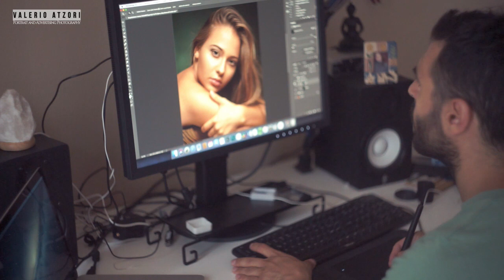Photo shoot make of and behind the scenes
Get inside my photo shoot to see the my entire process and workflow.

Photo gear:

- sony a7r3
- sony FE 85mm f1.8
- godox AD600 strobe
- godox AD200 strobe

Post processed with Capture One Pro and Photoshop CC

Video gear:

- sony a7
- sony FE 28mm f2
- elios 44-2 58mm f2